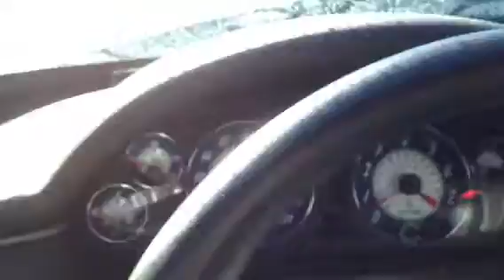Maserati i like my job sometimes more than others the tire pressure monitoring system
Me and Steve having a good time washing a very fast spider .
4.2L V8 engine
6-speed automatic transmission w/paddle shifters
According to National Highway Traffic Safety Administration the tire pressure monitoring system (TPMS) may malfunction due to a software error, preventing the driver from being notified of a low tire pressure situation. And if the driver will continue using the vehicle with a tire that has low air pressure, the tire may fail, increasing the risk of a crash.

So, if you drive such a more you should contact your local dealer and you'll have the TPMS control unit replaced free of charge. The campaign is expected to begin in early November 2012. You may contact Maserati at in order to find out more details about the recall. mode-inc: gear, accelerator, MSP system
Dual wishbone Skyhook front/rear suspension